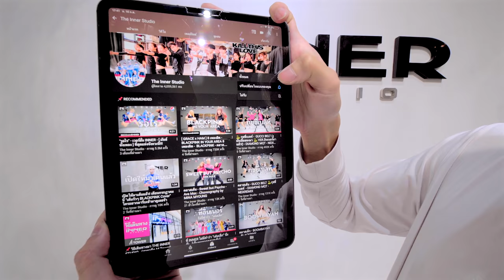สาวเมืองนนท์ (เวอร์ชั่น.ยกล้อ) - DJ. Phumin Remix - คัฑลียา มารศรี